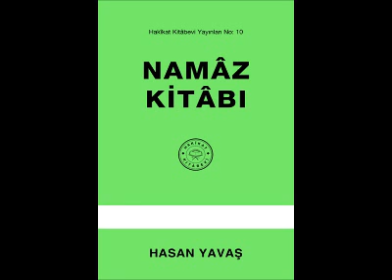Namaz Kitabı - Hutbet-ül Ula